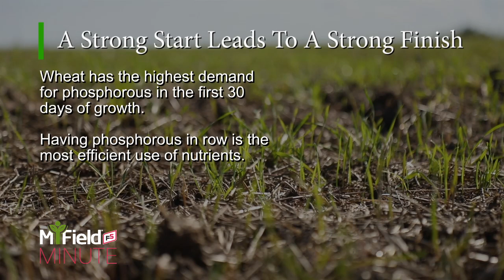MiField Minute 25 2021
MiField Minute brings you sixty seconds of key agronomic information regularly during the growing season to help you make better decisions in your field! MiFieldMinute​ MiField​ FSPintheField​